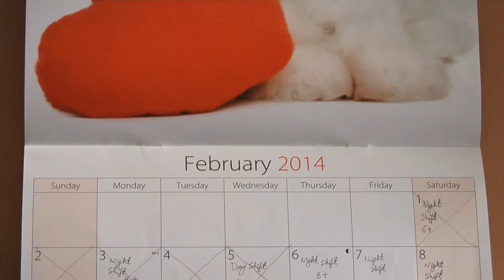Jumping On Trailer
The Trailer for Jumping On. A film being produced for Advanced Fiction Film at Aberystwyth University.